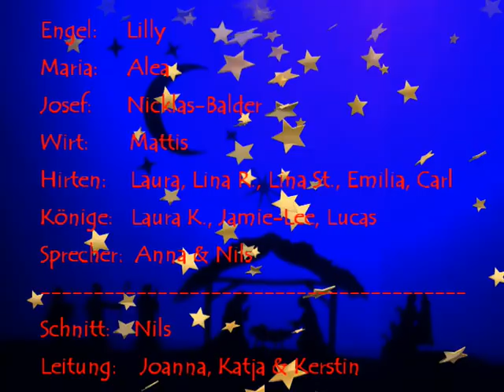Krippenspiel 2020, eine besondere Nacht in einer besonderen Zeit!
Die St. Johannes Gemeinde in Osterode am Harz hat sich in diesem besonderen Jahr zu neuen Wegen aufgemacht.
12 Krippenspielkinder und 2 Jugendliche verliehen den Figuren ihre Stimme. Und jede einzelne war wunderbar.
Trotz der neuen Umstände, dem Abstand war dieses Projekt ein tolles Erlebnis. Und doch hoffen wir das wir 2021 in einigermaßen alten Weisen mit den Kinder üben können.

Ein besonderer Dank gilt allen Eltern die uns so toll unterstützt haben und unserem Regisseur und seiner Familie, die eine wunderbare Arbeit geleistet haben.

Das KIKI Team wünscht allen großen und kleinen wunderbare Weihnachten und bleibt alle gesund.